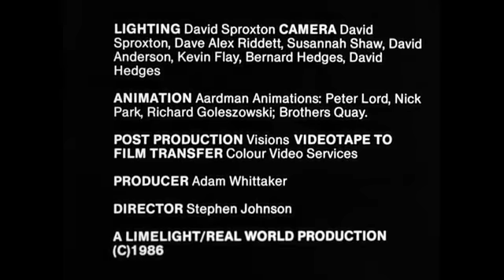Peter Gabriel Sledgehammer HD version